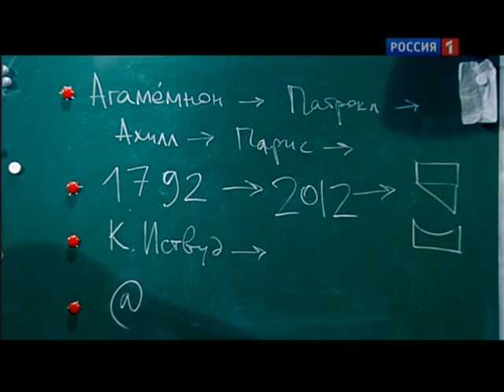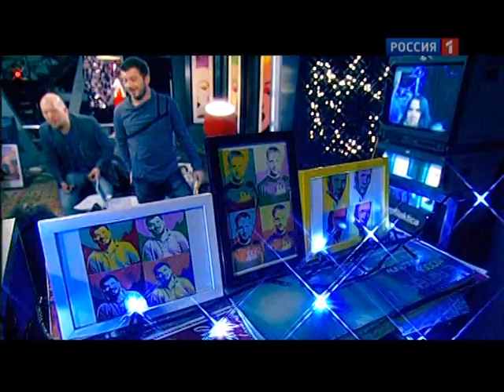Валерий Переверзев о символах телесного наказания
Почти половина (47%) россиян, осведомленных о панк-молебне группы Pussy Riot в храме Христа Спасителя, считают адекватным наказание за подобное выступление в виде лишения свободы на семь лет. Таковы данные опроса, проведенного "Левада-Центром" в апреле в 130 населенных пунктах 45 регионов России.

Тем не менее более четверти (32%) опрошенных, знакомых с ситуацией, отмечают, что, по их мнению, заключение под стражу - чрезмерное наказание для девушек. Каждый десятый (10%) участник опроса вовсе не считает поступок участниц Pussy Riot достаточно серьезным для уголовного преследования. Затруднились ответить на вопрос об адекватности возможного наказания девушек 11% респондентов, сообщает об итогах исследования "Интерфакс".

В целом, по информации социологов, за последний месяц осведомленность россиян об истории Pussy Riot значительно повысилась - с 54% до 72%. Если в марте внимательно следили за развитием событий лишь 4% опрошенных, то в апреле их доля составила уже 10%. Также выросло число людей, наслышанных о скандальном выступлении панк-группы: теперь их доля составляет 41% против прежних 30%. Каждый пятый (22%) участник опроса признает, что слышал о выступлении девушек, но не знает сути происшествия. Ничего не знают о перформансе чуть более четверти (27%) респондентов, что на 19% меньше, чем в марте

Валерий Переверзев, руководитель музея телесных наказаний.